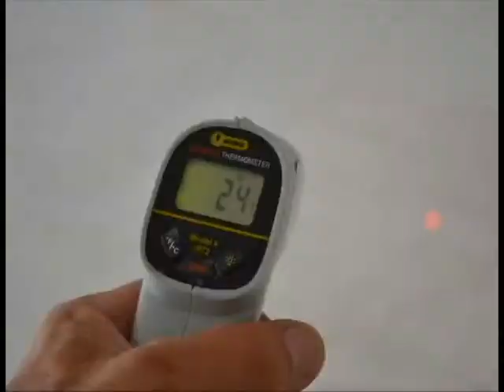Epoxy Newmarket Video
Sika Epocem 81 installation in Newmarket RCMP Services Building.